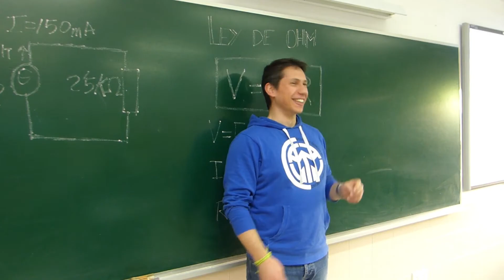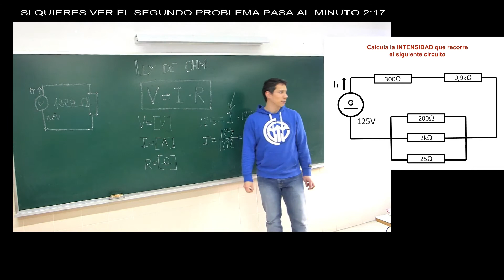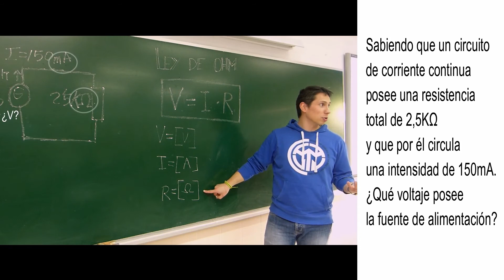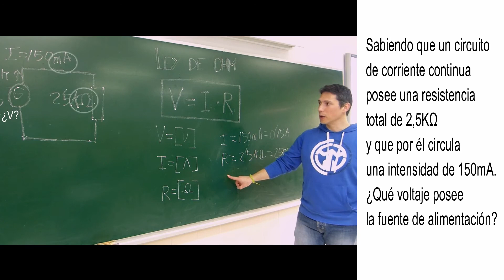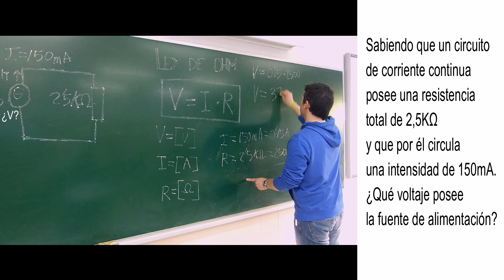Electricidad_LEY DE OHM (Ejercicios 5 y 6)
En el siguiente enlace puedes ver como se transforma el circuito mixto del enunciado en un circuito equivalente con el que podemos aplicar la fórmula de la Ley de Ohm: